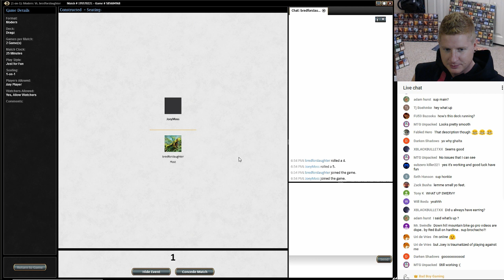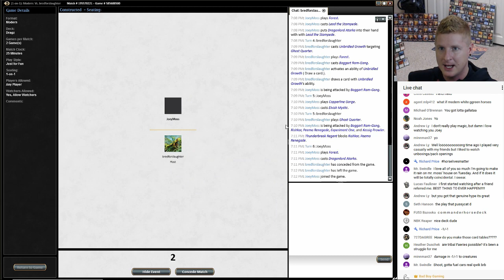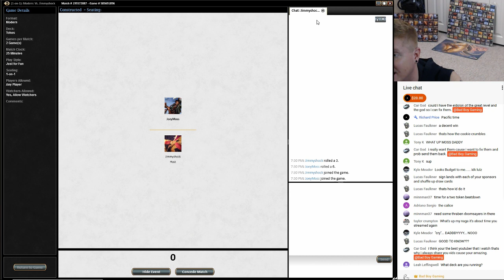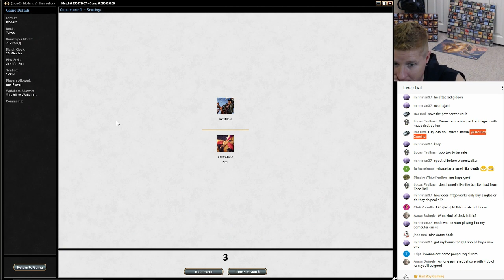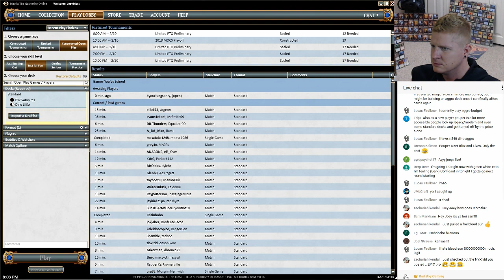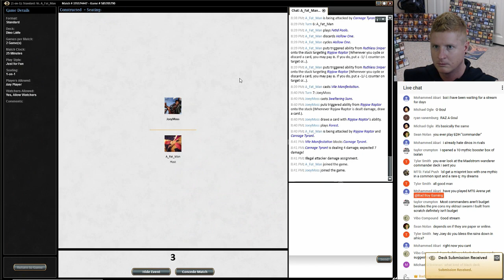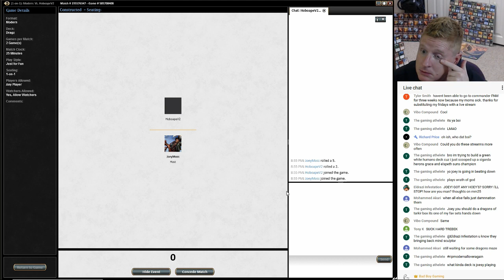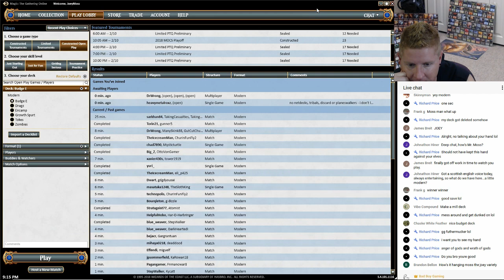Friday Night Magic with Joey Moss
Couldn't make it to FNM because your farts smell like death?  Pull up a chair and clear the air